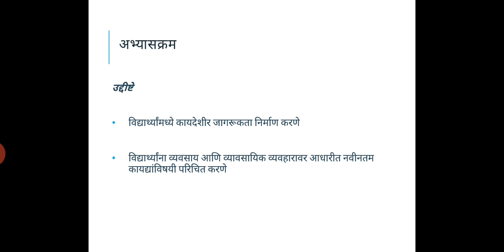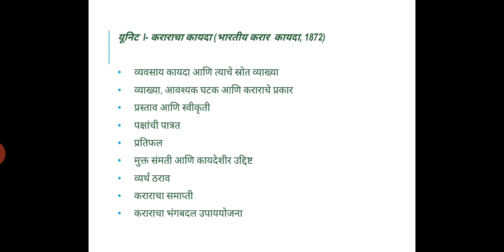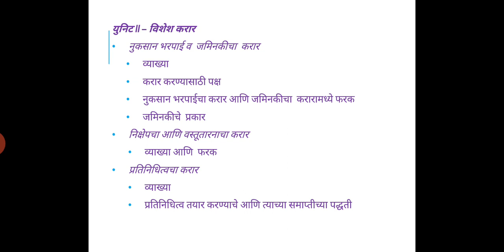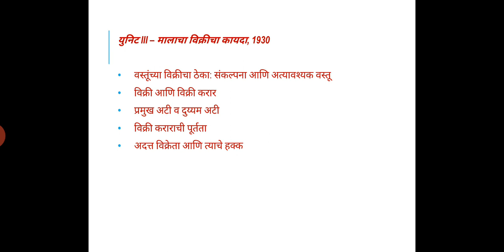व्यवसाय नियमनविषयक कायदे I - Business Regulatory Framework I